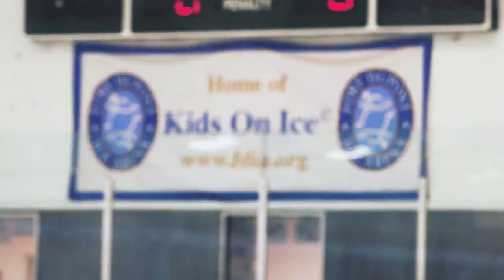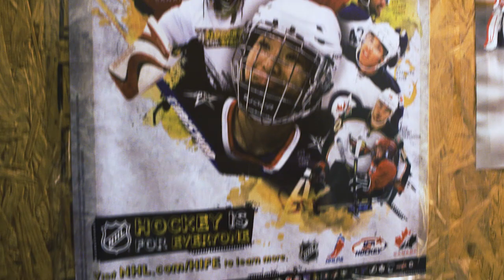Neal Henderson | 2019 U.S. Hockey Hall of Fame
For the last 40-plus years, Neal Henderson (Upper Marlboro, Md.) has dedicated his life to spreading the game of hockey and using the sport to provide lifelong lessons to youth in America. A natural mentor, Henderson noticed a greater demand for organized hockey in his home of Washington D.C. in the late 1970s. Soon, Henderson starting renting ice time at the local Fort Dupont Ice Arena to accommodate players, and in 1978, he co-founded the Fort Dupont Ice Hockey Club in the D.C. area.